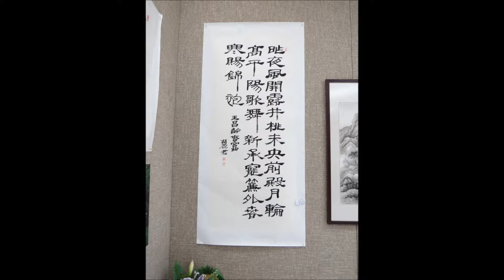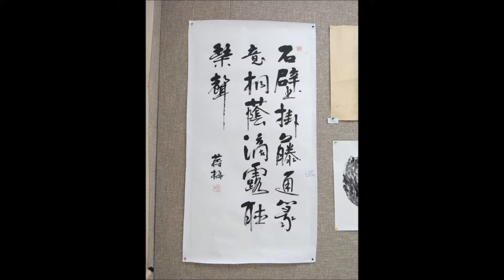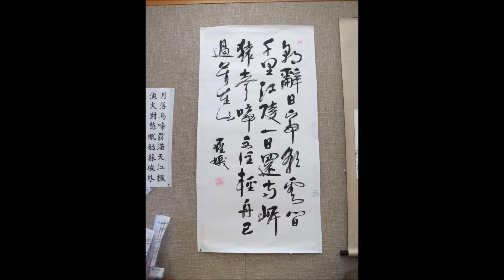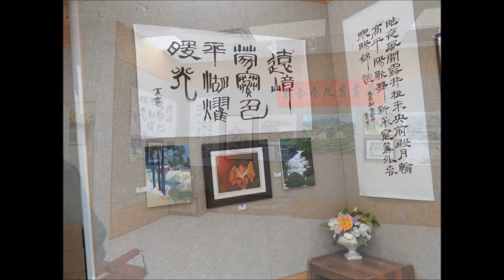OCAA Student Achievement Art Exhibition 2014第六屆桃李春風書畫展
OCAA Newsletter   安省中國美術會會訊 #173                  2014/11/22
OCAA Outstanding Student Achievement Art Exhibition 2014
「第六屆桃李春風書畫展」開幕
「桃李春風書畫展」是由加拿大安省中國美術會主辧，透過學生作品，表揚該會會員美術教學工作的一個展覧，今年正踏入第六屆，於11日22日開幕，在該會展覧廳展出一周，歡迎市民參觀。
是次展出的學生優秀作品近50張，皆由老師推薦，經美術會審核展出。這次參與的老師共有11位，包括: (排名不分先後)伍川宇、麥正、李劍夫、王增佳、謝彩玉、陳寶文、徐紅、張莫、蘇楚楚、陳德容，還有觀摩參與的王世永老師。
 會長伍川宇說：「這是一個受到師生的重視的特別展覧，參與的老師甚多，而學生年齡層更由幾歲到幾十歲。這樣地同場展出，可以表揚書道繪藝之餘，更是桃李春風，充滿藝術温情。」
圖1為開幕剪綵留影: 左起伍川宇、陳寶文、謝彩玉、李劍夫、蘇楚楚、王世永、王增佳、陳德容、張莫，及該會榮譽會長簡家驎。圖2是部份師生留影。兩小圖是開幕禮情况。                                                                                                                                                                                                                         (圖文:Ema)